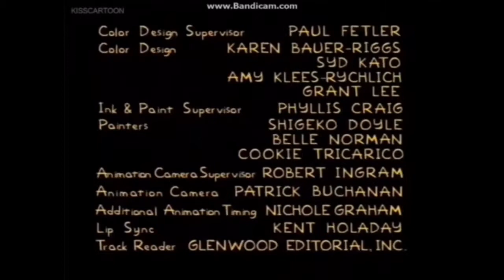The Simpsons (Episode 23: “Bart Gets Hit by a Car”)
In this episode Bart gets hit by a car and ends the entire series.